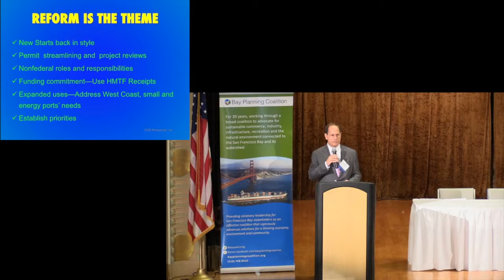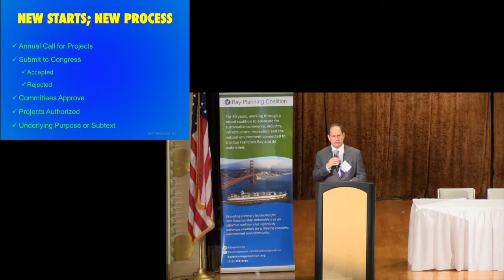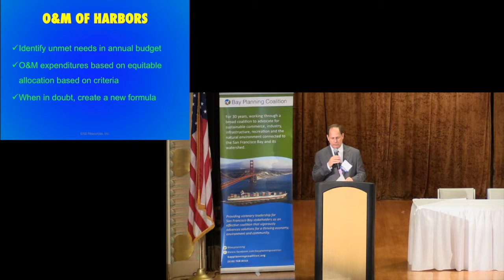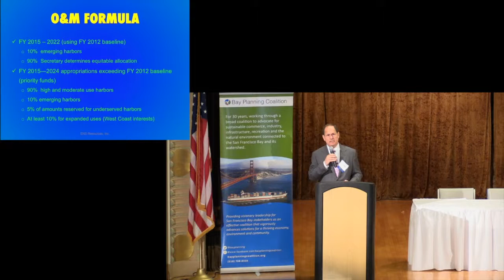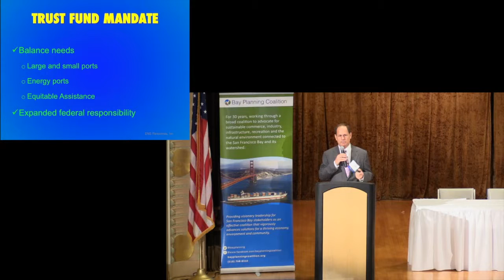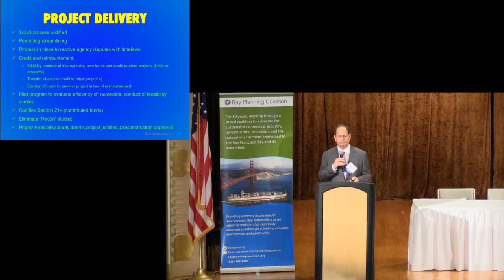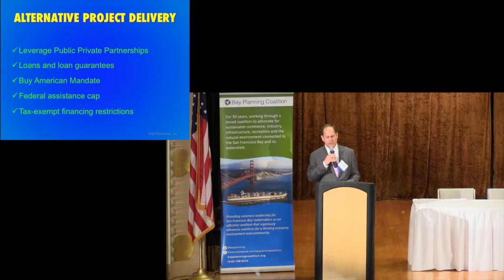Washington Update - Eric Sapirstein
Bay Planning Coalition Decision Makers Conference, 2014

Washington Update

Eric Sapirstein, President and CEO, ENS Resources